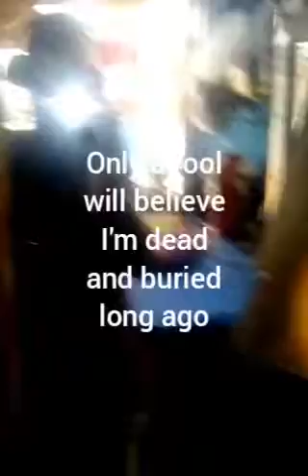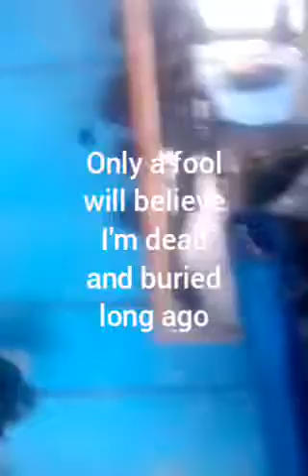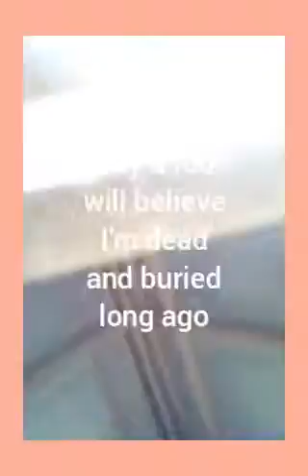JR_MONIKING_LETTER_TO_THE_MEDIA.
This message is to those of you whom cyan understand English and know nothing about copyright and they work in the media, I'm still alive and kicking. As well as my index finger.